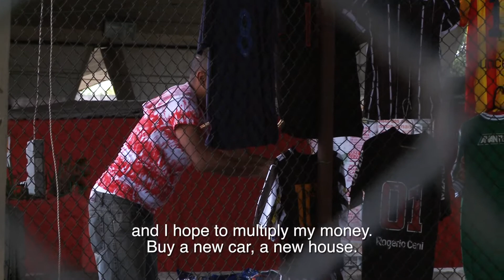Our funding vid!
By Veerle, Ron & Daan

THANKS TO: Sergio Lima, Douglas Cassiano, Drancy Silva, Padre Paulo, José